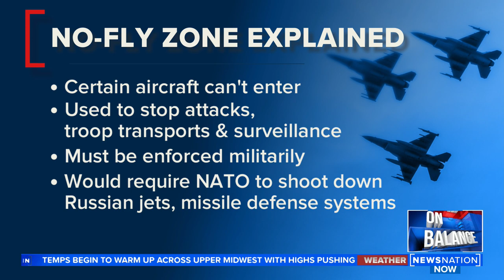Could a humanitarian no-fly zone over Ukraine work? | On Balance with Leland Vittert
Ret. Gen Phil Breedlove, once the supreme allied commander of NATO, says a military no-fly zone is likely impossible, but a truce between Ukraine and Russia could allow evacuees to leave the country faster.